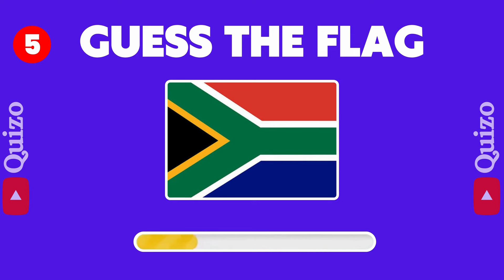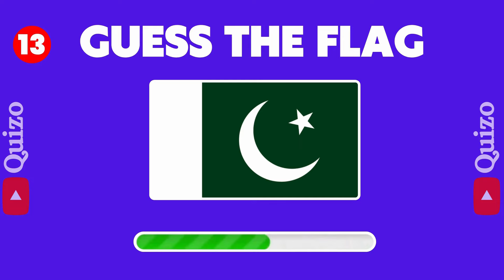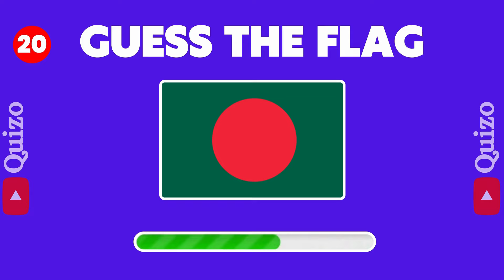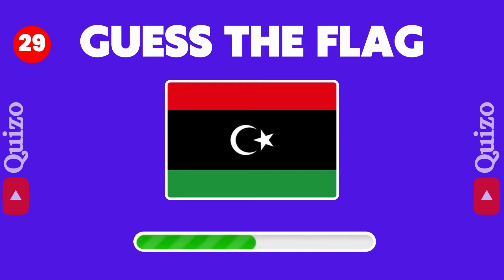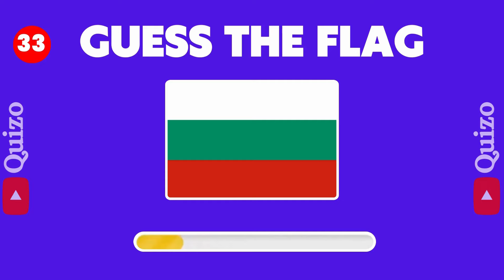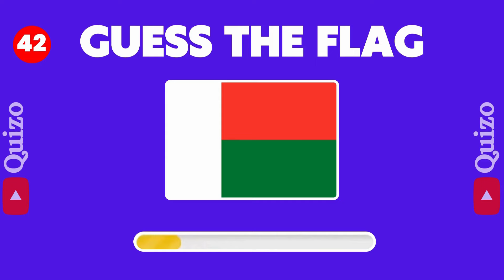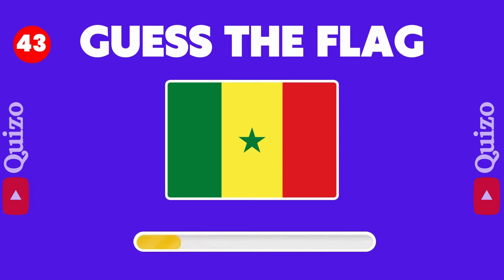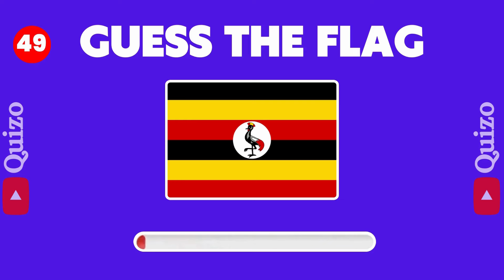Guess The Flag Quiz | Easy, Medium, Hard, Impossible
Guess The Flag Quiz | Easy, Medium, Hard, Impossible @Quizo7

🌎️ Get ready to test your geography skills and flag knowledge with our exciting 'Guess the Flag Quiz'! 🤔 Can you identify the world's most iconic flags? 🎯 From the stars and stripes of the USA to the maple leaf of Canada, and from the Union Jack of the UK to the Tricolor of France, we'll put your flag expertise to the test! 🌍️ With 50 countries and countless flags, this quiz is not for the faint of heart! 💪 But don't worry, we'll give you hints and clues to help you guess the flag correctly! 🤫 So, get ready to embark on a journey around the world, one flag at a time! 🌏️ Join us for a fun and challenging 'Flag Quiz' and see how many flags you can guess!